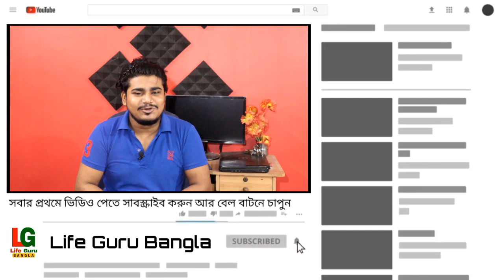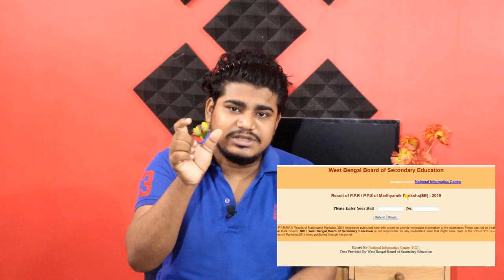মাধ্যমিক রিভিউ রেজাল্ট কিভাবে দেখবে | WBBSE Madhyamik PPR PPS 2020 date